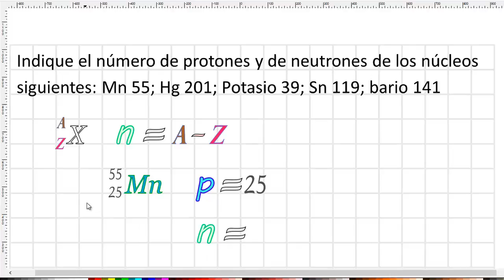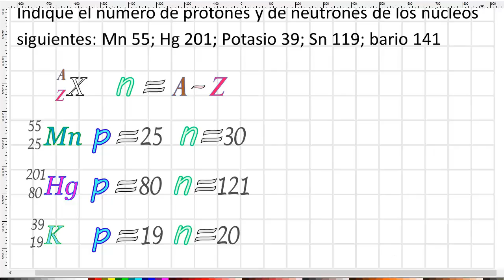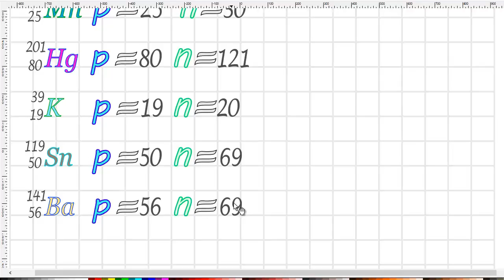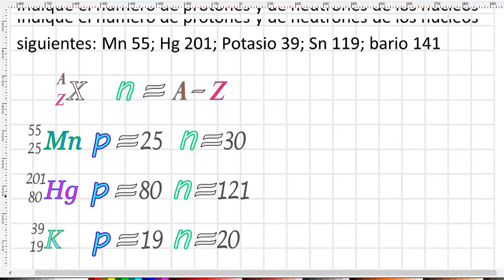Problemas de física nuclear, determinando la cantidad de neutrones 1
Indique el número de protones y de neutrones de los núcleos
siguientes: Mn 55; Hg 201; Potasio 39; Sn 119; bario 141